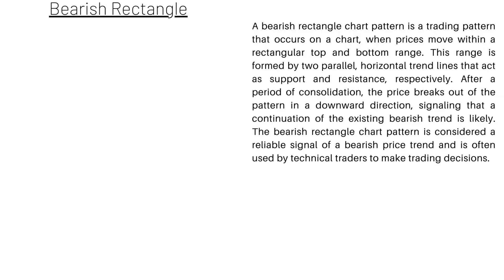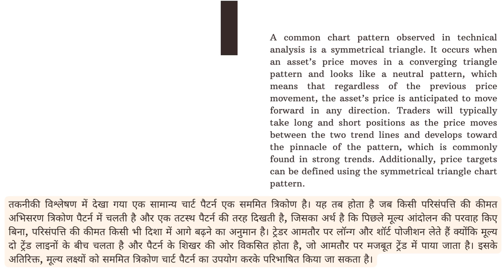chart patterns pdf free download in hindi/english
candlestick pattern hindi pdf kaise download kare | chart pattern pdf download | candlestick pattern

keyword-
candlestick pattern pdf download
classic chart patterns pdf
classical chart patterns pdf
best chart pattern book
chart patterns cheat sheet pdf
trading chart patterns book
candlestick patterns pdf download
candlestick pattern book
chart pattern pdf
chart patterns cheat sheet pdf download
chart patterns
chart patterns book
classical chart patterns
best book for chart patterns
candlestick pdf download
chart pattern pdf download free
candlestick pattern
technical analysis and candlesticks by ravi patel pdf in hindi
candlestick patterns
candlestick patterns pdf
chart pattern book pdf
classic chart patterns
classic chart patterns poster pdf
how to download candlestick chart
how to download chart patterns
prakash trading
trading chart patterns download
all candlestick patterns pdf download
booming bulls
candlestick chart pattern book
candlestick pattern hindi pdf kaise download kare
chart pattern book pdf download
chart pattern download
classic chart pattern
free chart pattern
pushkar raj thakur
all chart patterns
all chart patterns in technical analysis
all chart patterns in technical analysis pdf
all chart patterns pdf
ascending triangle chart pattern
chart pattern pdf download
trading chart patterns book pdf
candlestick pattern book
chart pattern book
candlestick pattern book hindi pdf
candlestick pattern hindi best book
candlestick pattern pdf
candlestick pattern indicator free download
chart patterns pdf
candlestick pattern book
chart pattern pdf
chart patterns
chart patterns book
classical chart patterns
candlestick pdf download